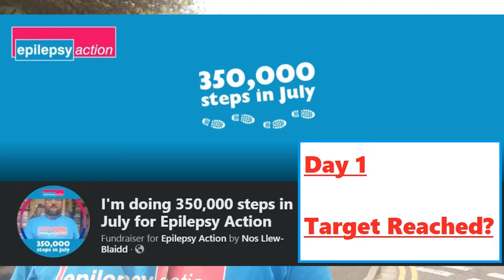Day 1 Charity Walk, Did I hit the target?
All money goes straight to Epilepsy Action I see none of it.